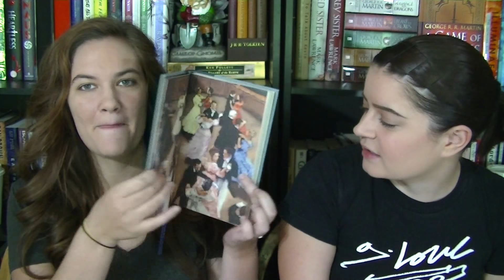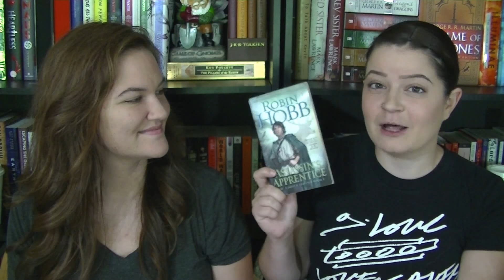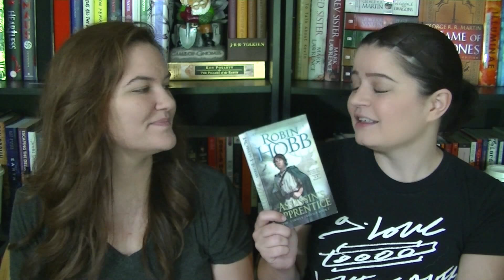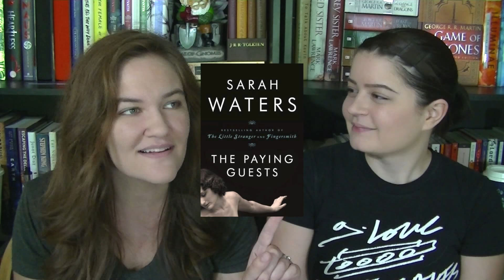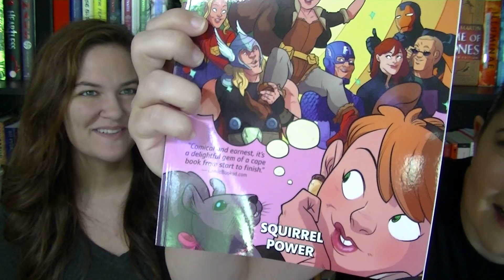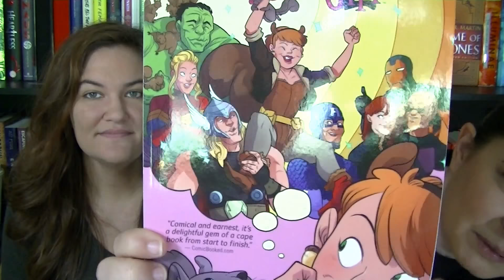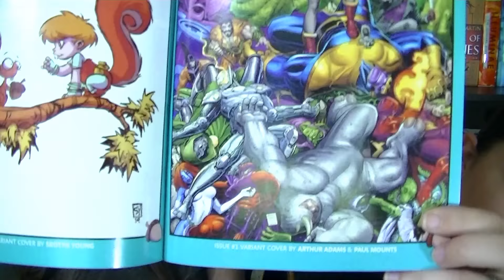August TBR + Christeena's Birthday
Here's what we are going to read in August and some birthday gifts for Christeena!

BOOKS MENTIONED:
The Paying Guests by Sarah Waters

CHANNEL ART CREATED BY: Megan Unthank @MegUnthankArt on Twitter and Instagram

THIS VIDEO WAS EDITED BY CHRISTEENA